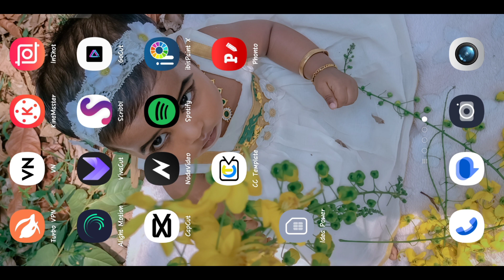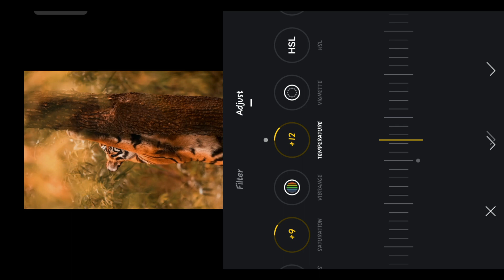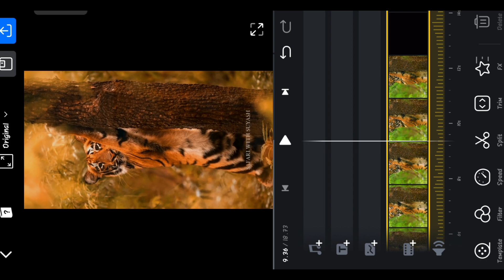VIDEO COLOUR GRADING EDITING MALAYALAM/VIDEO EDITING/VN EDITING